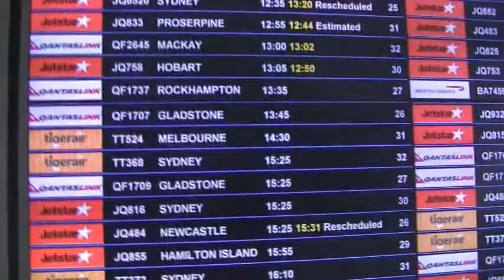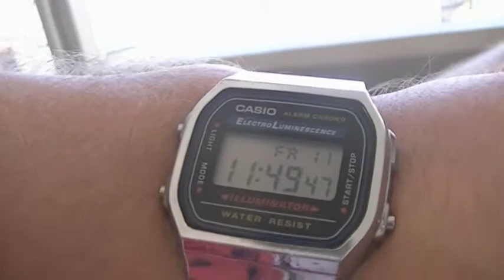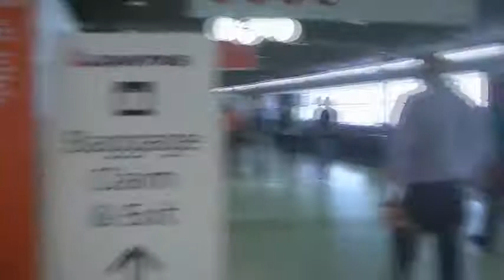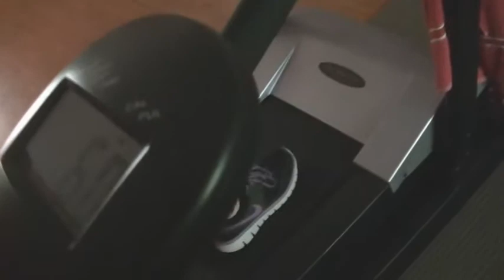Community Meetup: April, Days 1 - 3 (11.4.14 - 13.4.14)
The daily vlogs return, this time in anthology format. This time around CrystalFissure and I do some stuff in Brisbane.